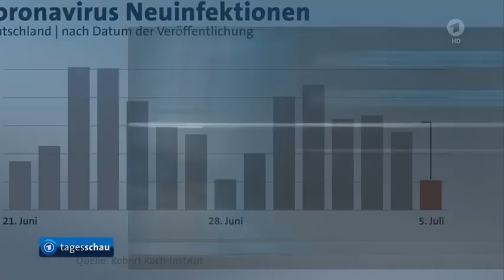05 Juli 2021 Tagesschau in 100 Sekunden